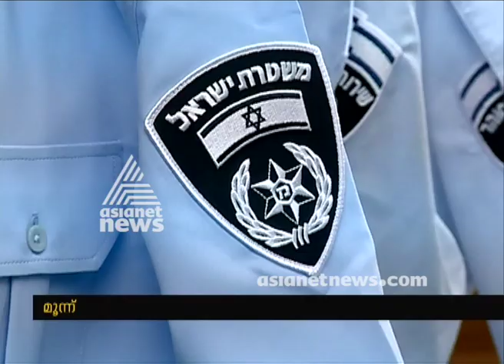Relation of Israel police with Kannur